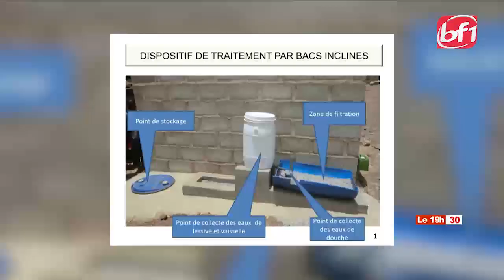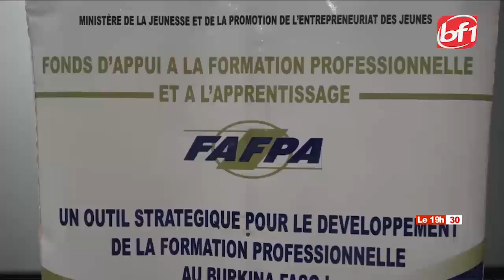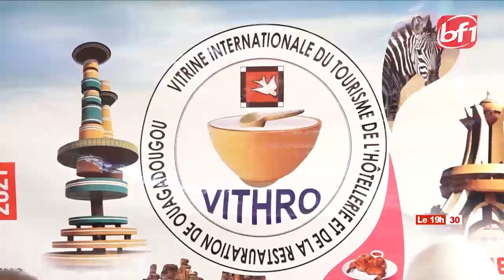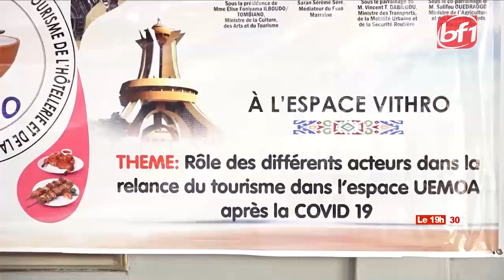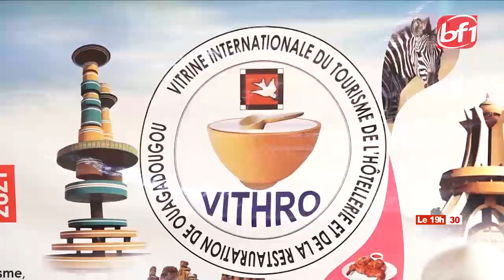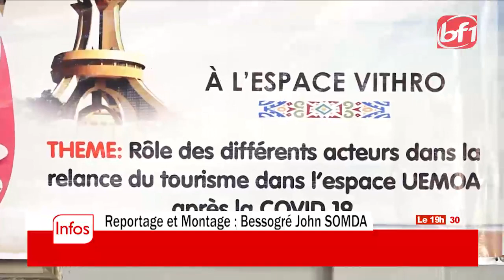Le 19h30 du 25 Mars 2021-BF1TV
Presentation:Aubin GUEBRE